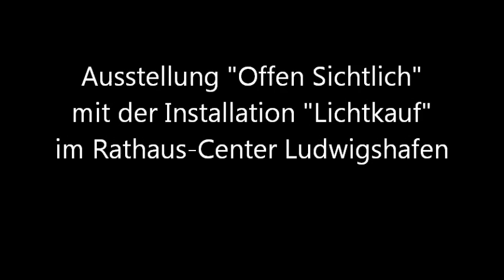Ausstellung Offen Sichtlich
Diashow der Ausstellung "Offen Sichtlich" mit der Installation "Lichtkauf" von Martin J. Eckrich im Rathaus-Center Ludwigshafen